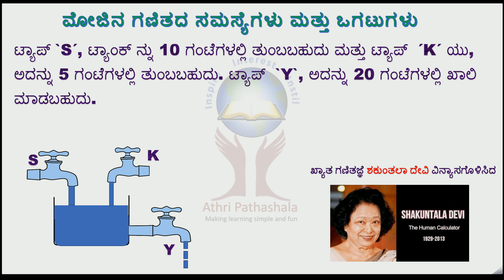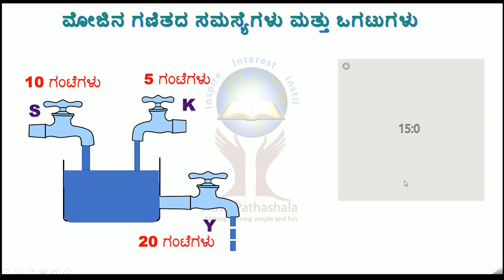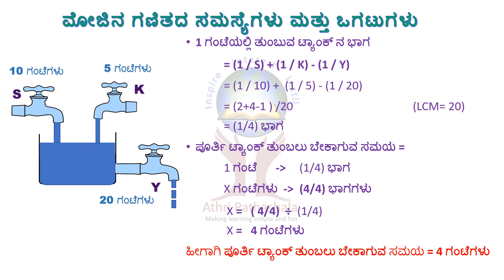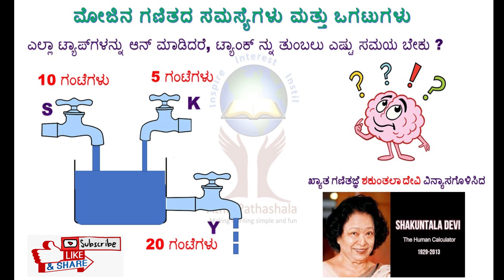ದಿನಕ್ಕೊಂದು ಮೋಜಿನ ಗಣಿತ: ಎಲ್ಲಾ ಟ್ಯಾಪ್‌ಗಳನ್ನು ಆನ್ ಮಾಡಿದರೆ, ಟ್ಯಾಂಕ್ ನ್ನು ತುಂಬಲು ಎಷ್ಟು ಸಮಯ ಬೇಕು ?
ಟ್ಯಾಪ್ `S´, ಟ್ಯಾಂಕ್ ನ್ನು 10 ಗಂಟೆಗಳಲ್ಲಿ ತುಂಬಬಹುದು ಮತ್ತು ಟ್ಯಾಪ್  ´K´ ಯು, ಅದನ್ನು 5 ಗಂಟೆಗಳಲ್ಲಿ ತುಂಬಬಹುದು. ಟ್ಯಾಪ್  `Y`, ಅದನ್ನು 20 ಗಂಟೆಗಳಲ್ಲಿ ಖಾಲಿ ಮಾಡಬಹುದು. ಟ್ಯಾಂಕ್ ಸಂಪೂರ್ಣವಾಗಿ ಖಾಲಿಯಾಗಿರುವಾಗ ಎಲ್ಲಾ ಟ್ಯಾಪ್ ಗಳನ್ನು ಆನ್ ಮಾಡಿದರೆ, ಟ್ಯಾಂಕ್ ನ್ನು ತುಂಬಲು ಎಷ್ಟು ಸಮಯ ಬೇಕು?